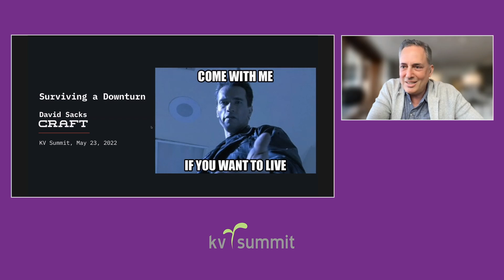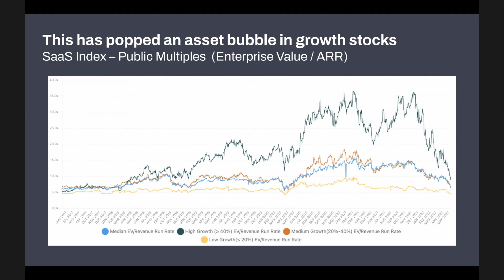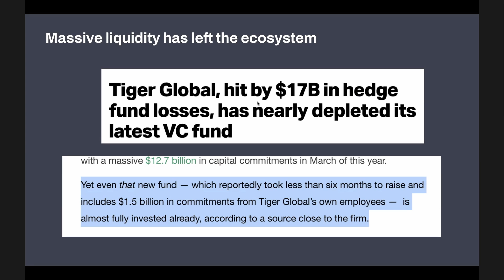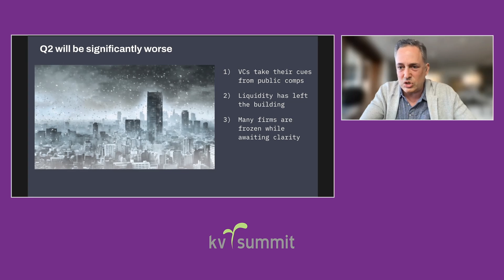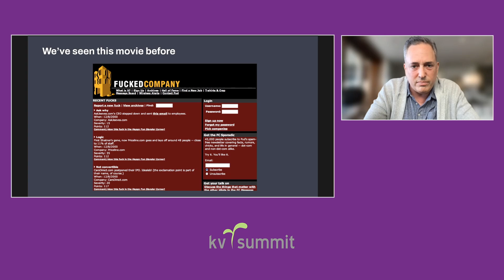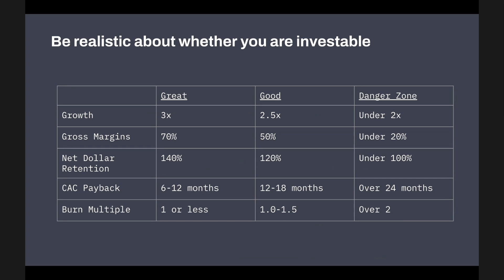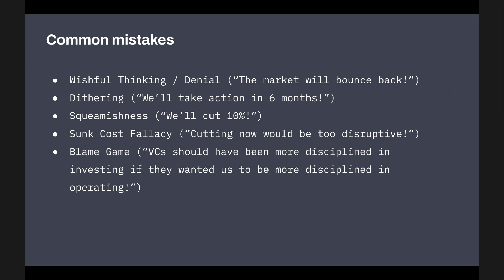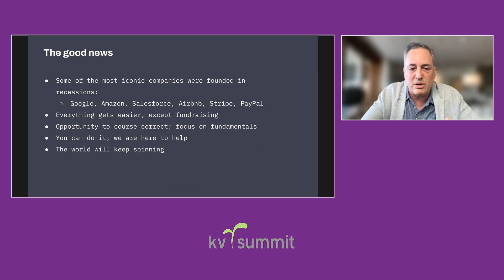Operating During a Downturn | David Sacks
David Sacks, Co-Founder & General Partner at Craft Ventures, shares timely advice on how to survive a downturn.